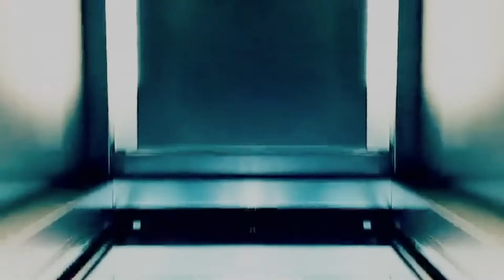Clear My Mind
And do not forget that all my music and Mix's can also be downloaded for free on my Soundcloud, and that in the best sound quality!